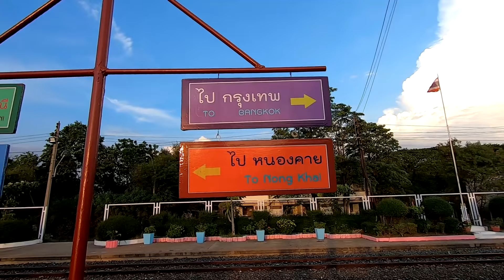บริ้งค์ไบรท์ | สำรวจสถานีรถไฟบางปะอิน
สถานีรถไฟบางปะอิน เปิดใช้ตั้งแต่สมัยรัชกาลที่ 5-ปัจจุบัน โดยยังคงสภาพและเอกลักษณ์ความเก่าแก่ไว้คงเดิม จุดเด่นของสถานีบางปะอินอยู่ที่การมีพลับพลารับเสด็จในการพระราชดำเนินของพระสมเด็จพระเจ้าอยู่หัว สมเด็จพระบรมราชินีนาถและพระบรมวงศานุวงศ์ นับแต่รัชสมัย รัชกาลที่ 5-ปัจจุบัน